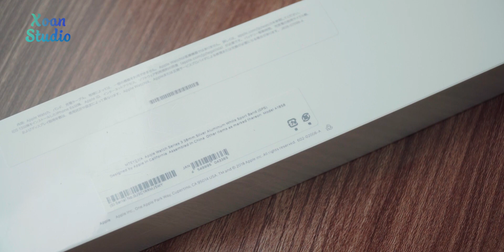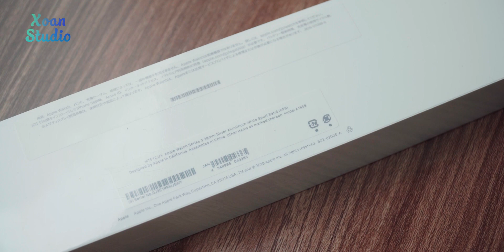ĐỔ XÔ MUA APPLE WATCH SERIES 3 MỚI 100% TẶNG VALENTINE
Tiếp tục series bán Apple Watch Series 1 | 2 |3 | 4 giá rẻ, hôm nay mình sẽ gửi đến anh em bản Series 3 38mm mới 100% nguyên seal chưa Active giá SIÊU RẺ. Mời anh em tham khảo nhé!